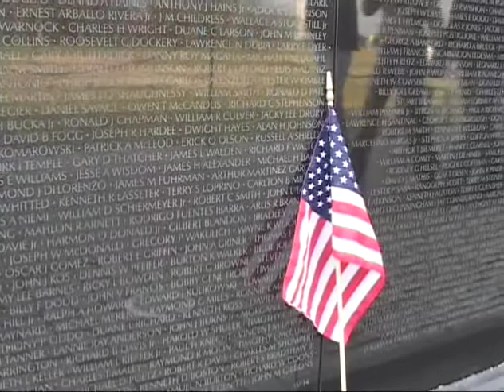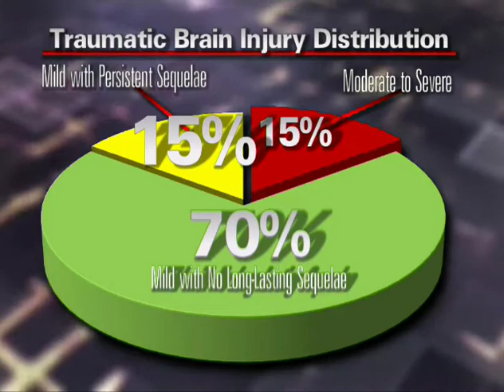Identifying mTBI 2: Epidemiology